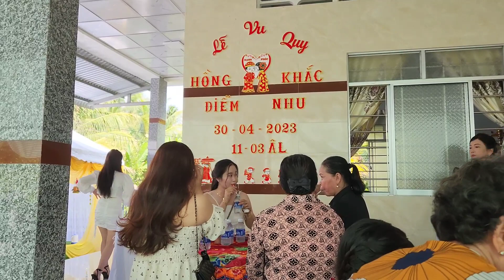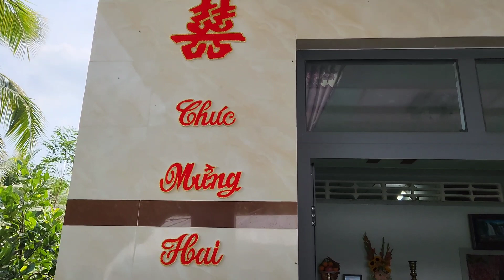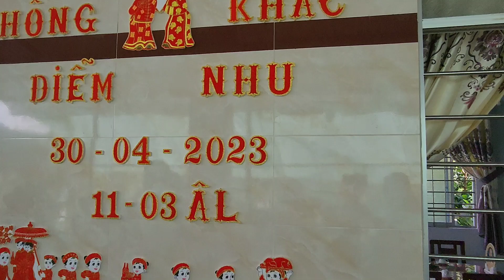lể vu quy cô dâu hồng diễm ấp giồng nâu chú rể khắc nhu xả tân thiềng